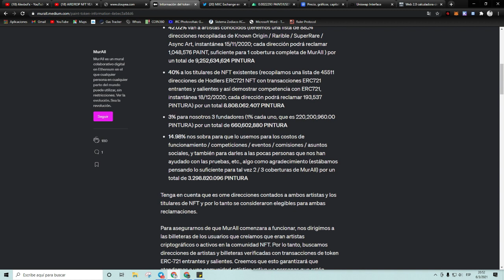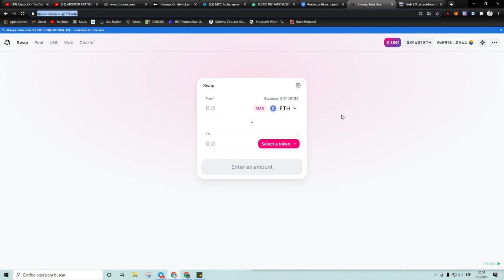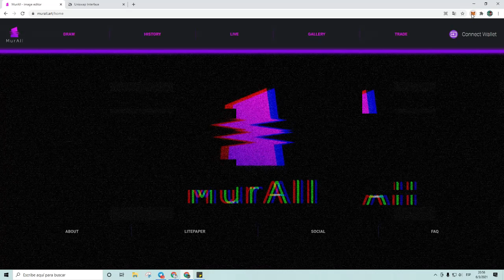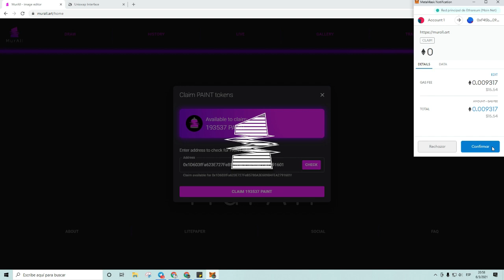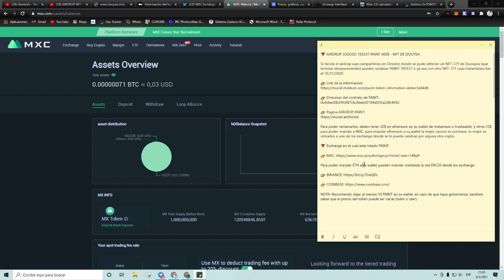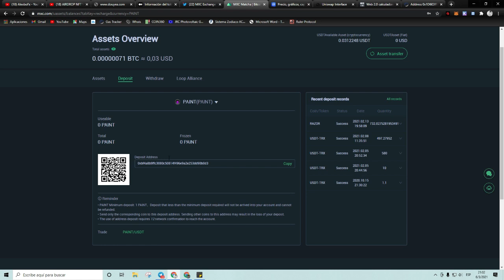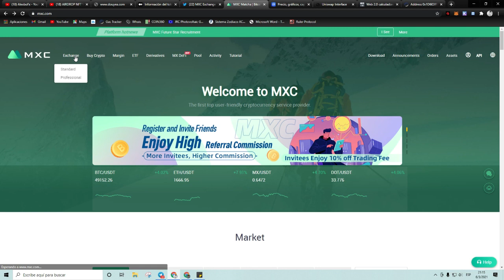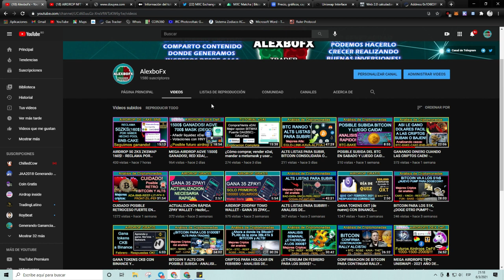AIRDROP JUGOSO 193537 PAINT 600$ - NFT HAMMER DE DOUYEA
En el momento en el que hice el video, tenían un valor de 400$, luego subió su valor a mas de 600$, disfrútenlo amigos, me alegra que estén cayendo buenos airdrops, cualquier duda déjenmela saber.

Si hiciste el airdrop que compartimos en Octubre donde se pudo obtener un NFT-721 de Duouyea (que termino desapareciendo este proyecto) puedes raclamar PAINT 193537 o ya sea con otro NFT-721 cuya instantánea fue el 18/12/2020

👉 Direccion del contrato de PAINT:
0x4c6ec08cf3fc987c6c4beb03184d335a2dfc4042

Para poder reclamarlos, deben tener 20-30$ en ethereum en su wallet de metamask o trustwallet,, para mandar ethereum a su wallet la mejor opcion es coinbase, lo mejor es retirarlos a uno de los exchange donde se lo puede cambiar por alguna otra cripto.

Para poder mandar ETH a su wallet pueden mandar mediante la red ERC20 desde los exchange:

NOTA: Recomiendo dejar al menos 10 PAINT en su wallet, en caso de que haya gobernanza, tambien saber que el precio del token puede ser variar (subir o caer).